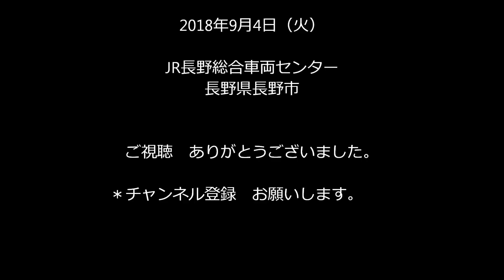DD16形ディーゼル機関車11号機 今週末のｲﾍﾞﾝﾄ列車運行前に入場する！2018.9.4 JR長野総合車両センター 光panasd 986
週末の「大糸線風っこ号」「風っこ善知鳥」運用に就く予定の　DD16形ディーゼル機関車11号機が　クモヤ143‐52とスイッチャーが連携して　工場内に入場しました。週末のイベント列車は風っこ（キハ48形改トロッコ車）をDD16-11号機とEF64形電気機関車がプッシュプルという形で運行する予定のようです。楽しみですね。2018年9月4日（火）撮影。